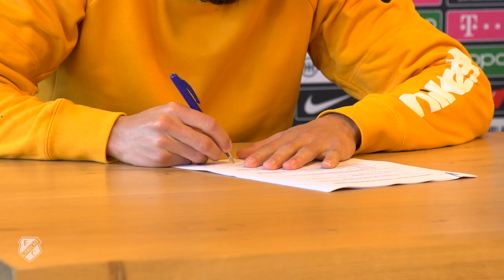MALLAHI | 🏠 'FC Utrecht is als een tweede huis voor mij'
De aflopende overeenkomst van Mohamed Mallahi is opengebroken en verlengd. De 21-jarige aanvaller uit Utrecht heeft zich tot medio 2024 verbonden aan FC Utrecht, met een optie op een verlenging van de samenwerking tot en met het seizoen 2024/2025.